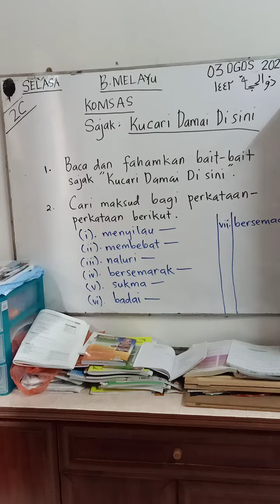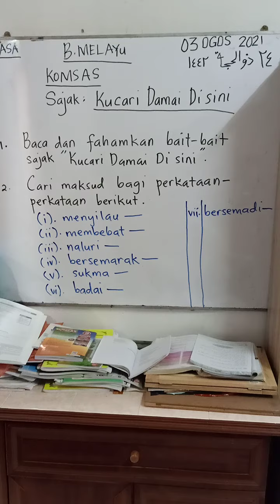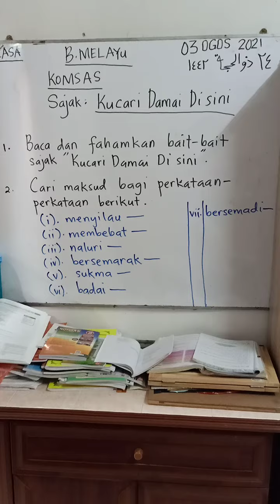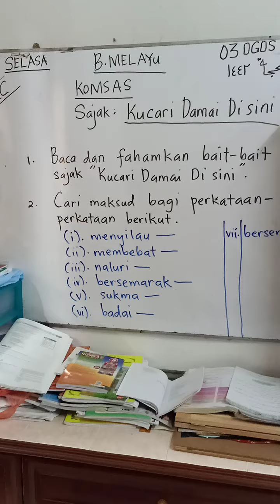KOMSAS 2C 03/8/2021 v1